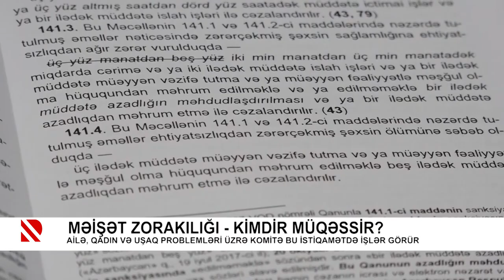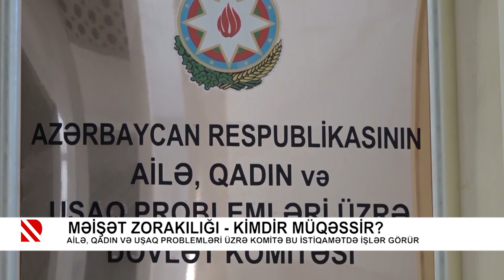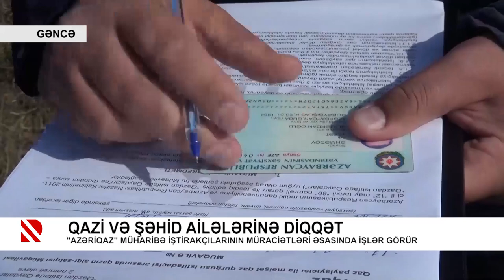Problem: Dəhşətli qətlin təfərrüatı